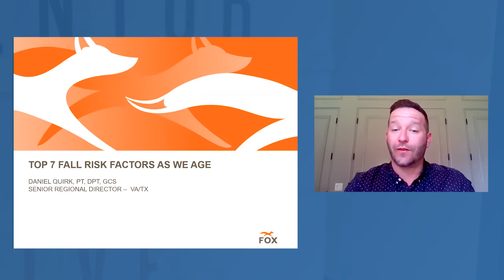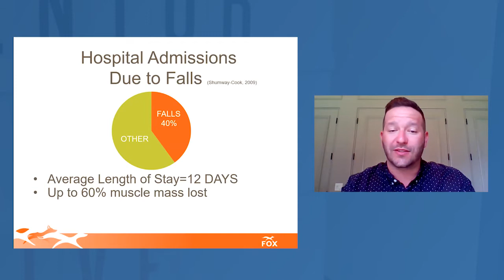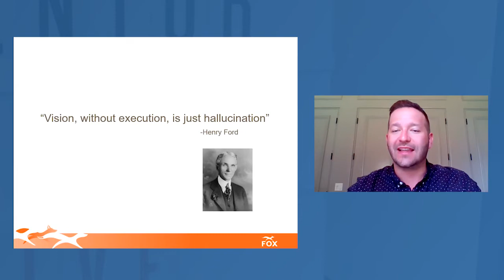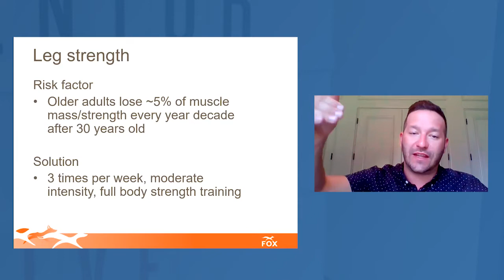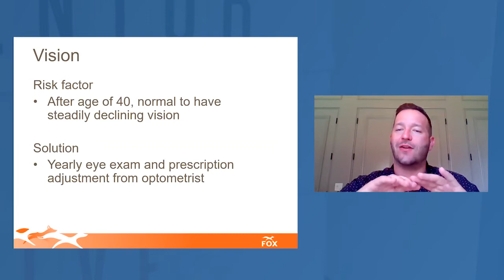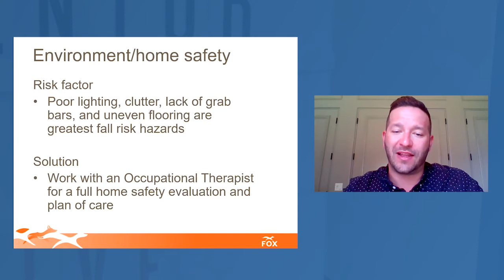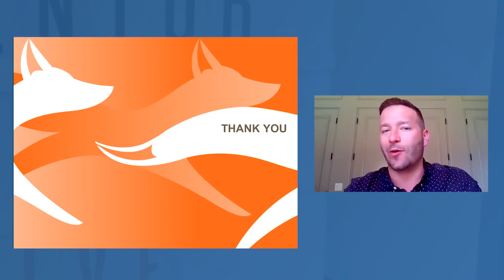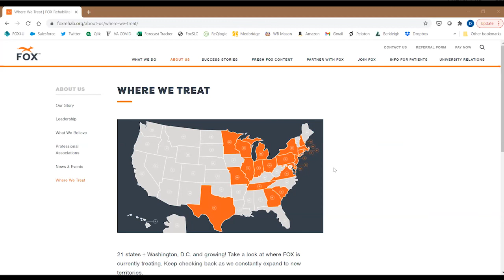Senior Living LIVE! Preventing Falls for Seniors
As we age it gets harder to move around and navigate our surroundings in a safe way. In Senior Living LIVE! Preventing Falls for Seniors, Dr. Dan Quirk, the Senior Regional Director of Fox Rehab will help us learn more about how these falls occur and how to stay safer without injury.